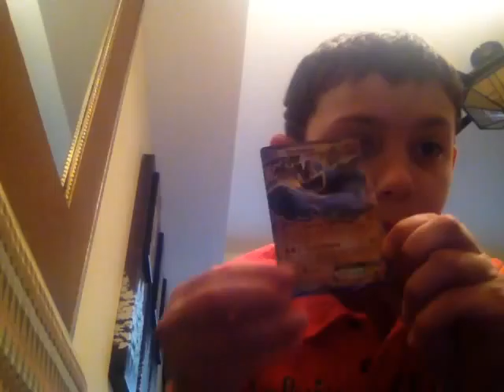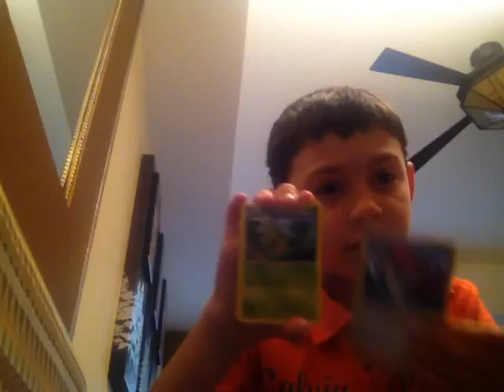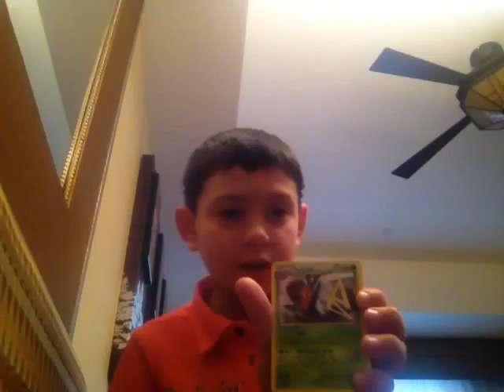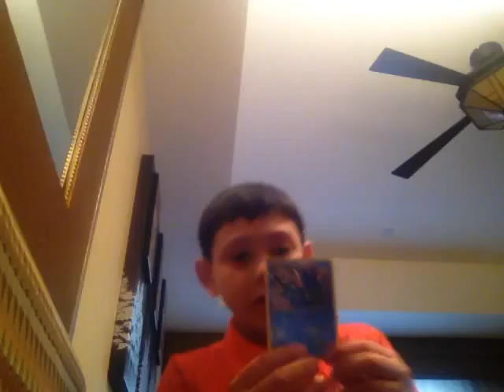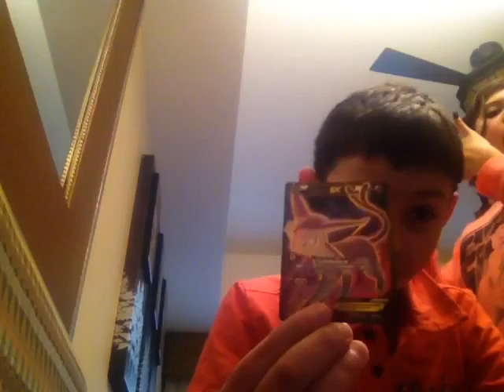Opening a Machamp EX tin